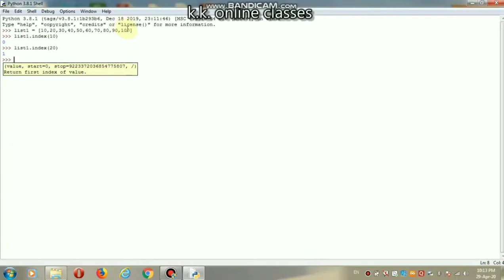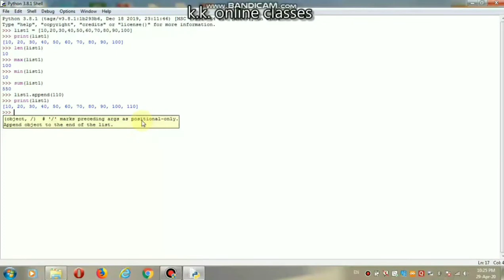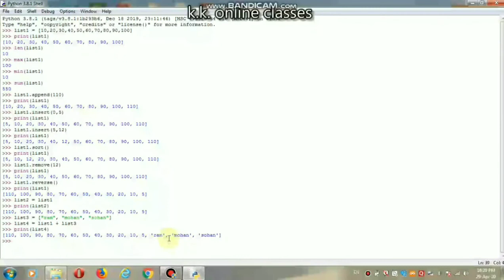Class 12 Lecture -8 chapter 1 (Python Lists)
Create python list, copying list, functions and many more.